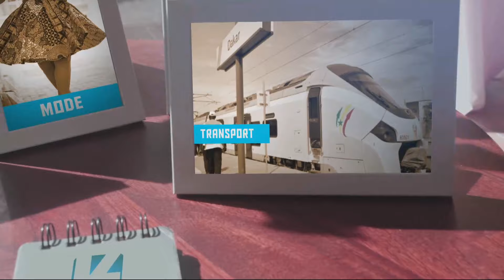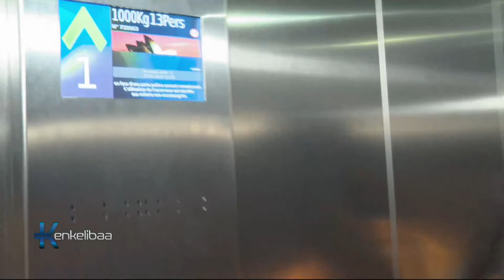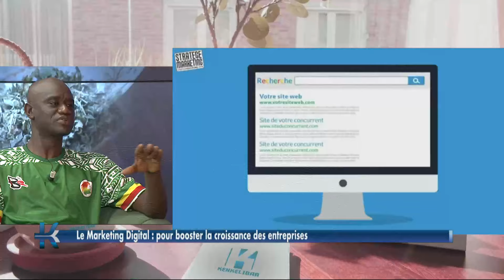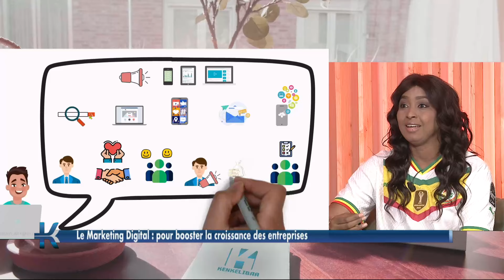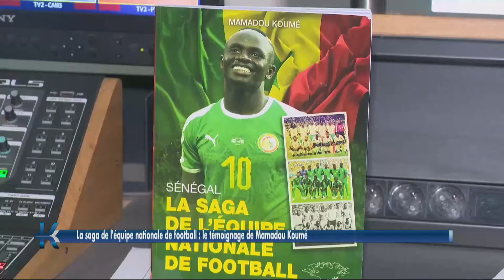KENKELIBAA DU MARDI 23 JANVIER 2024